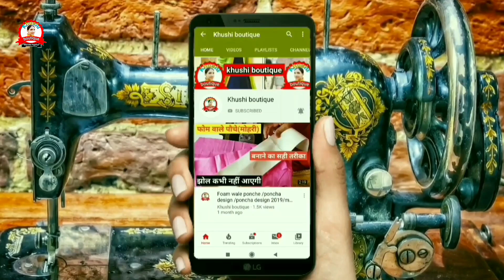सूट कुर्ती कमीज में Back Side चैन (Zip) लगाने का तरीका | Kurti Me Chain Lagane ka tarika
Is video mein maine aapko suit kurti kameez ke back side me chain zip lagane ka tarika bataye hai.
is tarike se aap bhi apne suit me chain zip laga sakte ho.